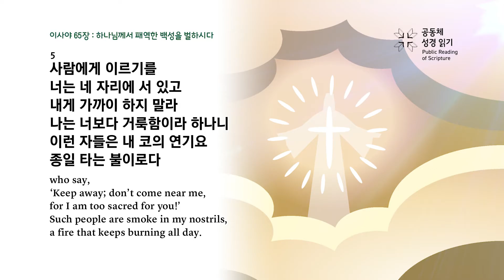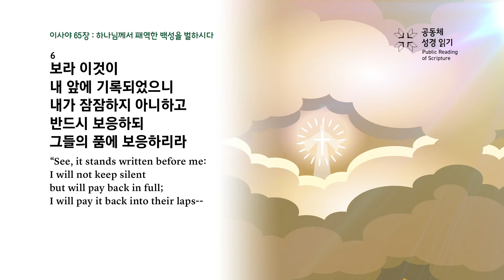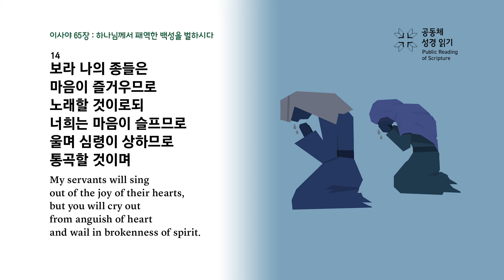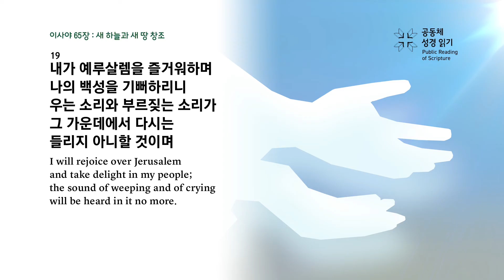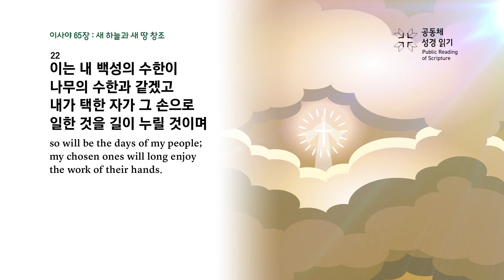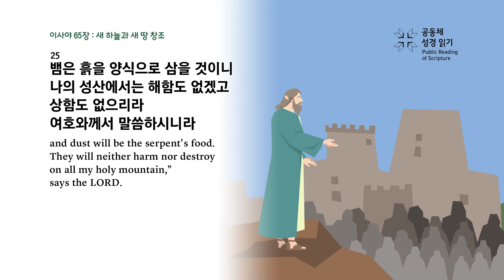이사야 65장